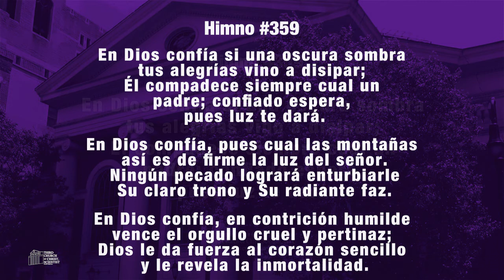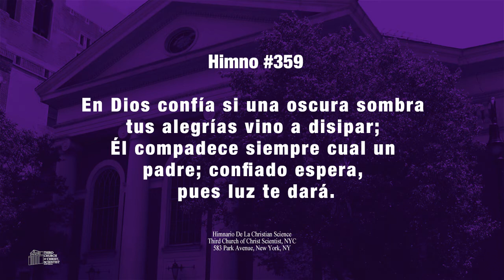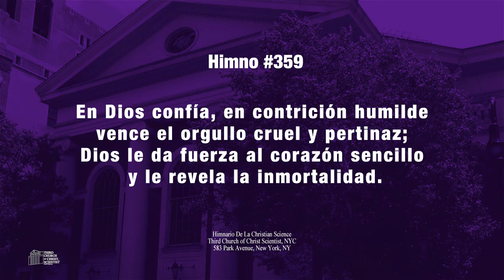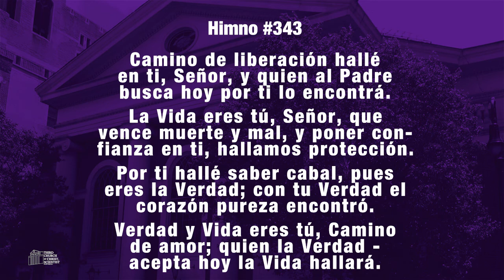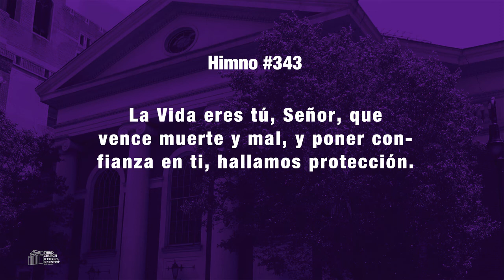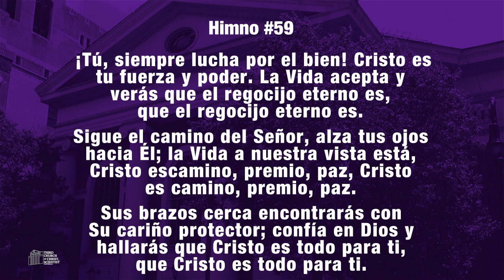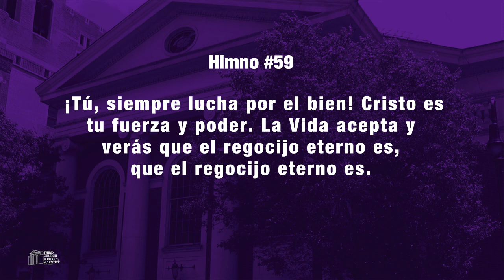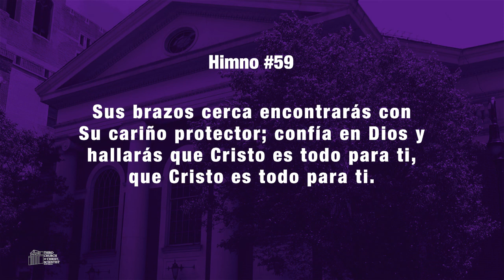Iglesia De La Ciencia Cristiana - Servicios de Miercoles 08.18.21